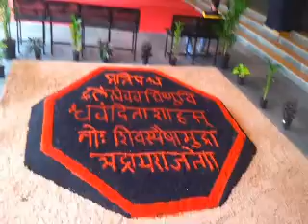Atharva cha raja 2013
Ganesh chaturthi celebration at atharva educational trust